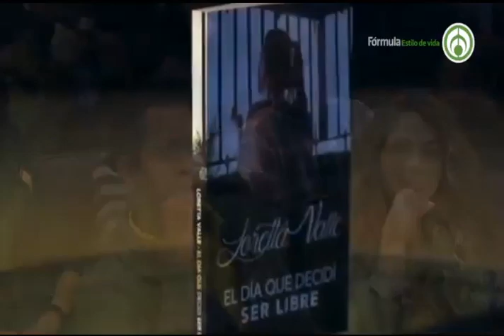5 puntos para poder romper una relación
Invitada. Loretta Valle. Escritora conferenciante, tallerista, conductora, empresaria. Autora del libro “El día que decidí ser libre”
Twitter, Facebook e Instagram: @LorettaValleMx